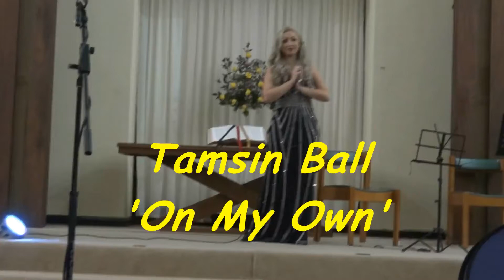Tamsin Ball - On My Own - from Les Miserables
Performed during Mattie James' Winter Classical Crossover Concert in The Mint Methodist Church, Exeter on January 13th 2022.